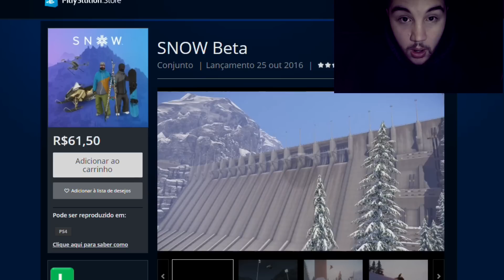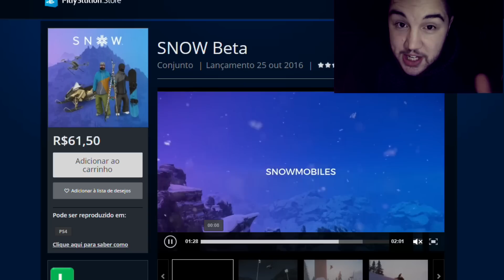Primeiro PATROCINADOR OURO no canal veja oque ele ganhou !!!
Uma surpresa para ele e um video de agradecimento por ele ter sido o primeiro patrocinador ouro no canal, muito obrigado !

Ajuda a manter o canal no apoia.se/psnsoostop

PSN = GamePbrothers(gouken) ,Dvdfodastico( kratos )
Comunidade na Psn = psnsoostop
Entre no nosso Dicord e converse conosco !
Google play = MitoGoukenOfficial e Mitokratos
Nossa playlist no spotify
e especifique se quer ou nao seu nome divulgado.